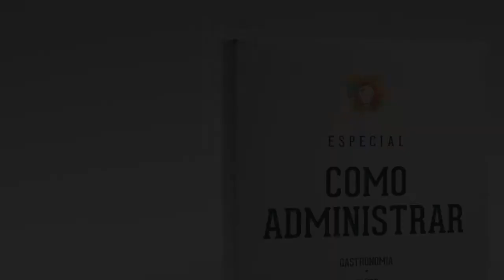Especial Como Administrar - Entrevista com Karamuh Martins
Entrevista cedida pelo professor e diretor do colégio Motiva Ambiental Karamuh Martins para a reportagem especial Como Administrar ( adm.to/Tptrrk )